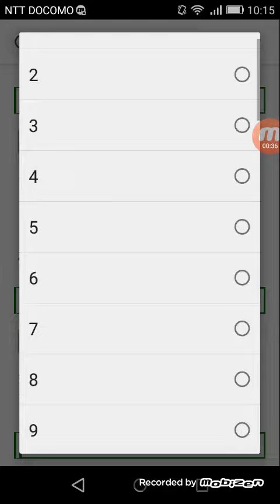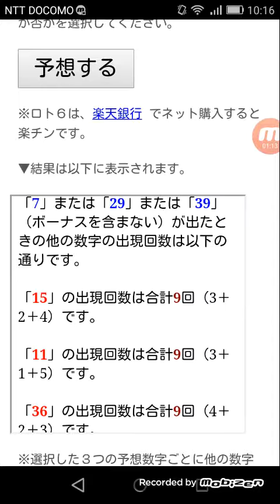ロト６(ロトシックス)第１３２０回目の一口予想！２億１千万円のキャリーオーバー発生中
数字選択式宝くじ「ロト６」(ロトシックス)の第１３２０回目の一口予想です。

過去１００回の出目表＋自作の予想ソフト（無料ツール）で予想しています。

前回の１３１９回目は１等該当なしということで、次回の１３２０回目は２億１千万円のキャリーオーバーが発生しています。

キャリーオーバー額が２億１千万円ということで、１等１口なら４億円ぐらいはいきそうですね。

動画内で使っているロト６過去１００回の出目表はこちら↓

Yahoo!ジオシティーズのサービスが終了することから、ロト６過去１００回の出目表も新アドレスに移動しています。